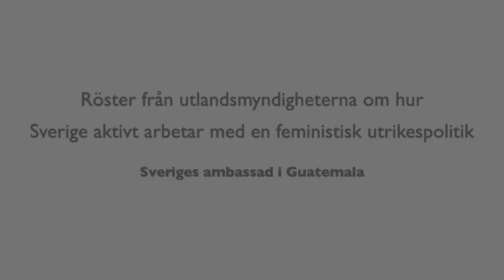Svenska ambassaden i Guatemala om den feministiska utrikespolitiken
Georg Andrén, ambassadör på Sveriges ambassad i Guatemala, berättar om deras arbete med den feministiska utrikespolitiken.